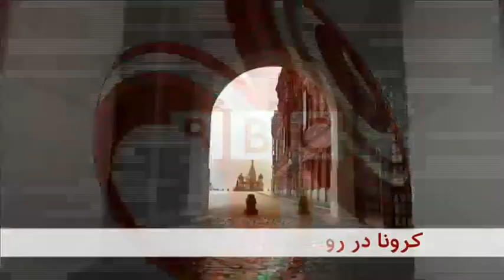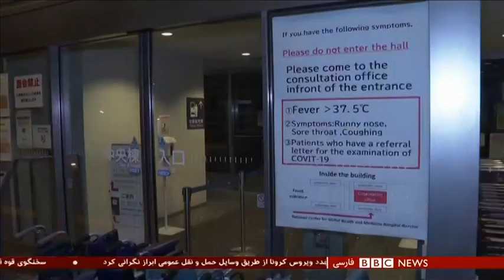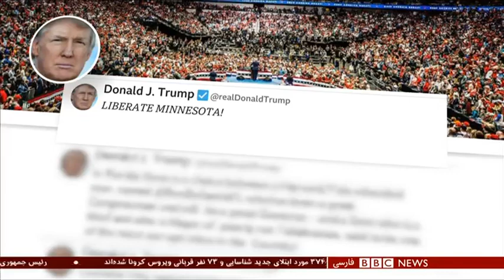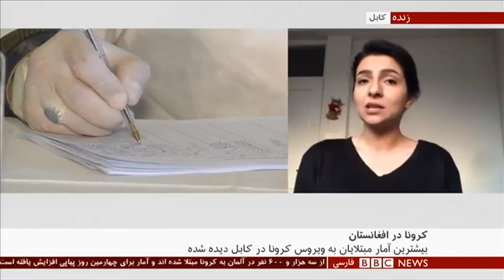اخبار ساعت شش عصر- شنبه ۳۰ فروردین